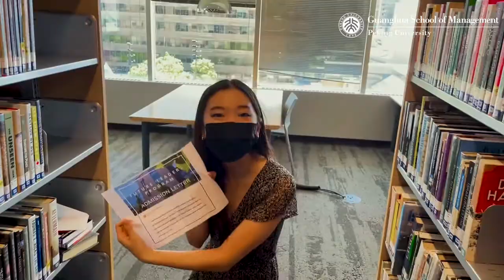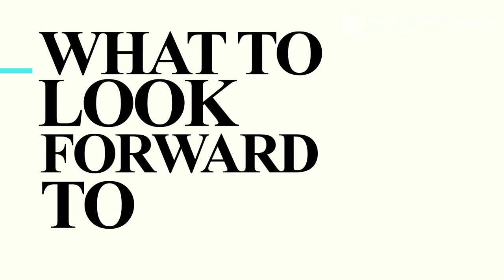Guanghua welcomed 43 students in the second cohort of its "Future Leaders" Program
On Sunday, September 12, 2021, PKU Guanghua welcomed 43 students in the second cohort of its "Future Leaders" Program at a New Student Convocation hosted by the Guanghua School of Management. They are young talents representing 17 countries and regions. The Future Leaders Program will allow them to become intimately familiar with Chinese business and society through specialized China-focused coursework, Chinese language classes, and an immersive experiential learning course at various cities across China.